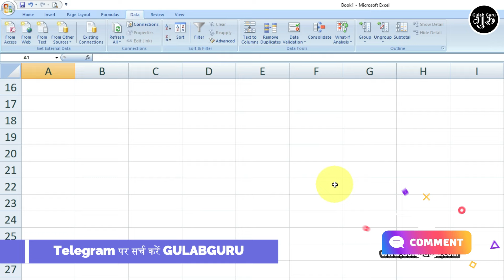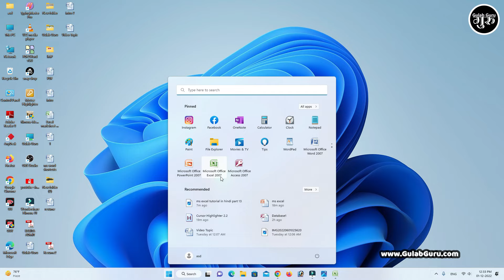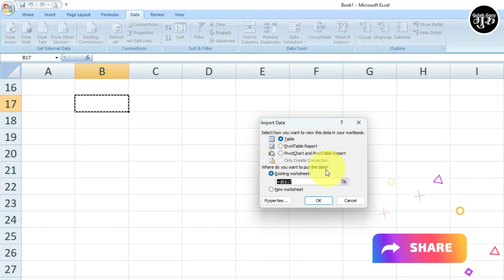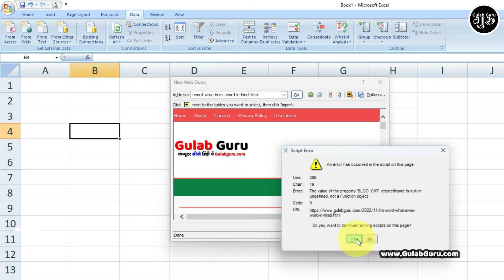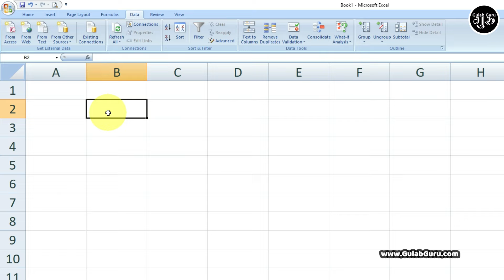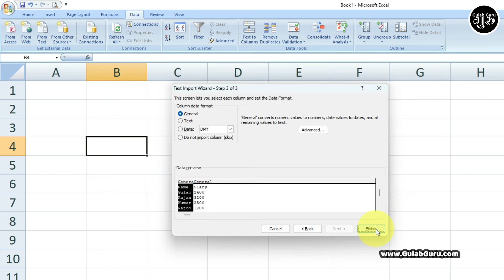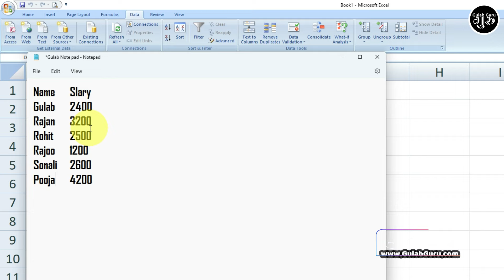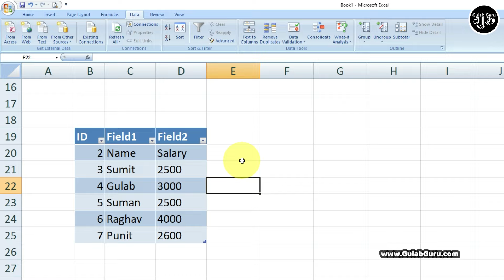MS excel Part-13 | Excel 2007 Data tab in hindi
Your Queries 👇👇

Excel 2007 Data tab in hindi
data tab in excel in hindi
ms excel data tab